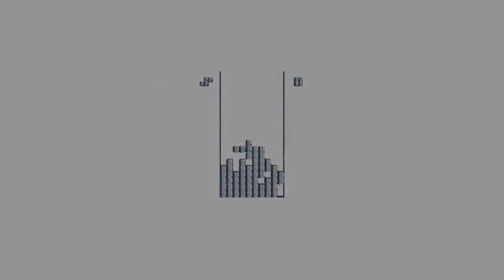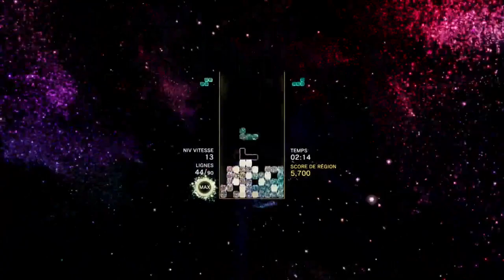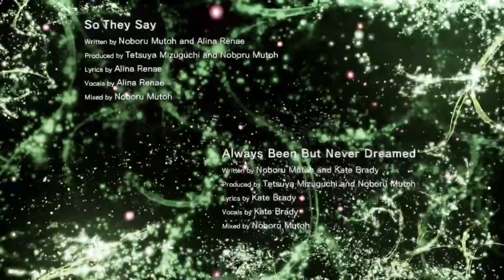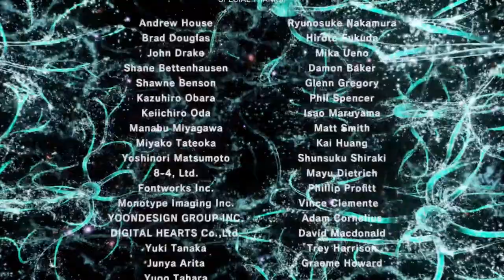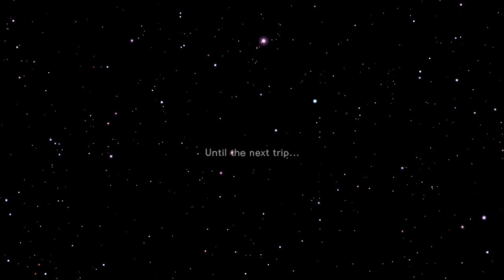Let's Play : Tetris Effect #5- Une dernière brique (FIN)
Dernière partie du let's play sur le jeu Tetris Effect.
N'hésitez pas à laisser un commentaire pour donner votre avis sur le contenu de la vidéo.